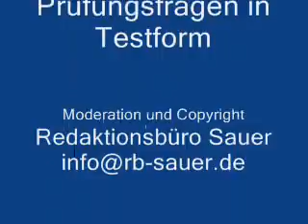Prüfungsfragen in testform